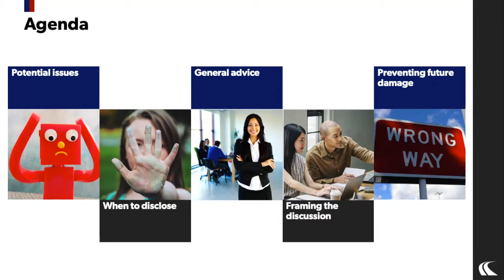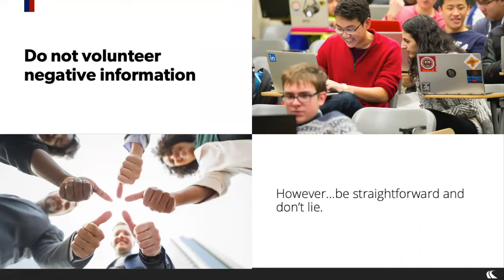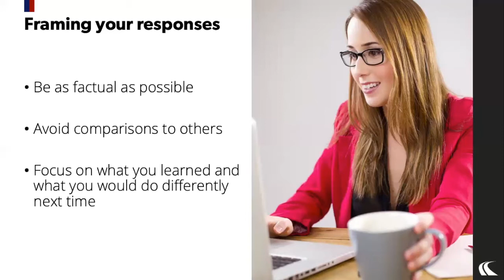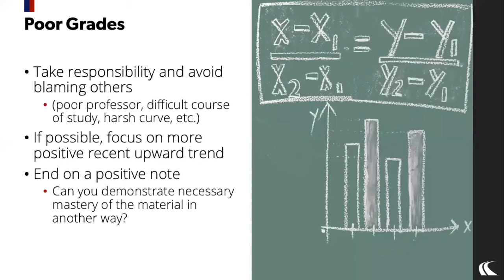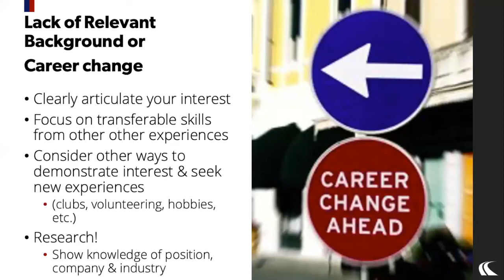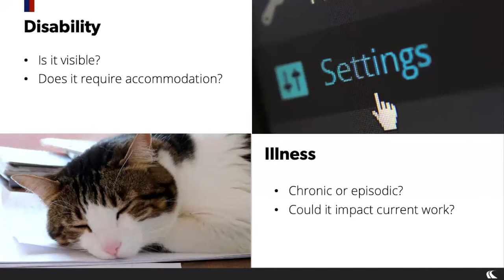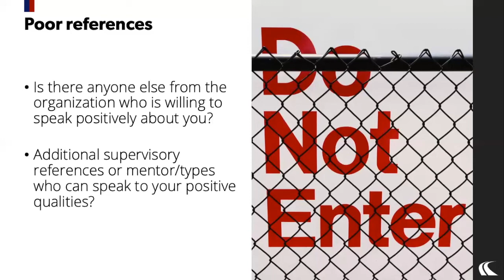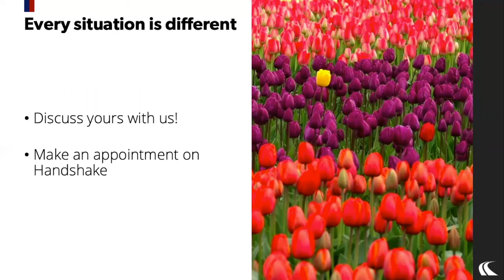Damage Control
Poor grades, an illness, lack of leadership experience. All of these things can be difficult to discuss in an interview. This workshop will provide some tips on discussing things you'd prefer not to in an interview.